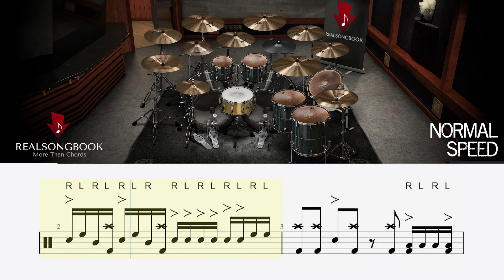FOO FIGHTERS - "Rope" | DRUM SOLO + PDF SCORE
Let me know if you'd like more videos like this